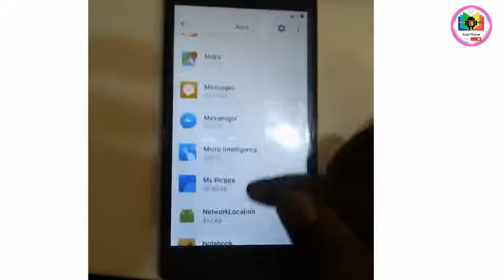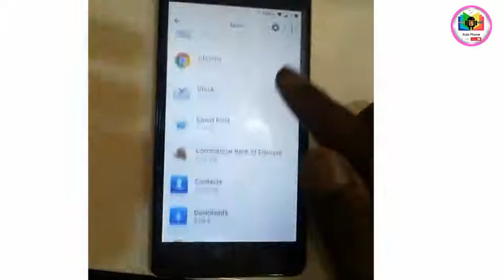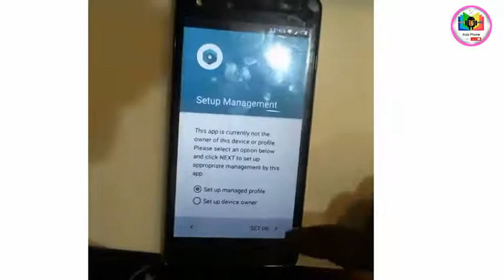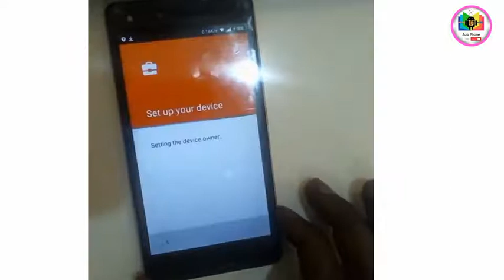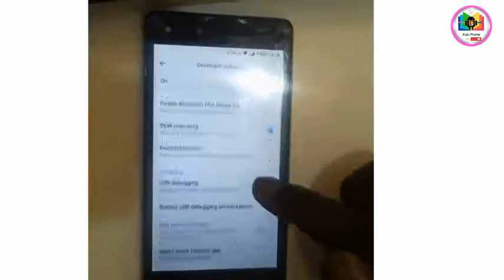تخطي حساب جوجل هاتف تيكنو | FRP bypass Tecno W3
السلام وعليكم اليوم جايب طريقه تخطي حساب تكنو w3  بدون كمبوتر لاتنس الاشتراك ودعمي ودمتم في امان الله

tecno,
تخطي حساب جوجل بعد الفورمات تكنو w3,
tecno frp,
tecno w4 frp bypass,
how to bypass tecno w3 google account,
tecno frp removal tool,
tecno frp tool download,
tecno in2 frp unlock,
frp lock,
tecno bypass,
frp lock removal,
how to hard reset tecno camon c9,
تكنو,
ازالة حساب جوجل من تكنو wx3,
w3,
ازالة,
حذف حساب جوجل من تكنو wx3,
ازاله حساب جوجل,
l8 ازلة جوجل اكونت لهاتف تكنو,
حساب قوقل,
تجاوز,
tecno f3 ازالة حساب جوجل,
كسر حماية تكنو,
aziz nassim